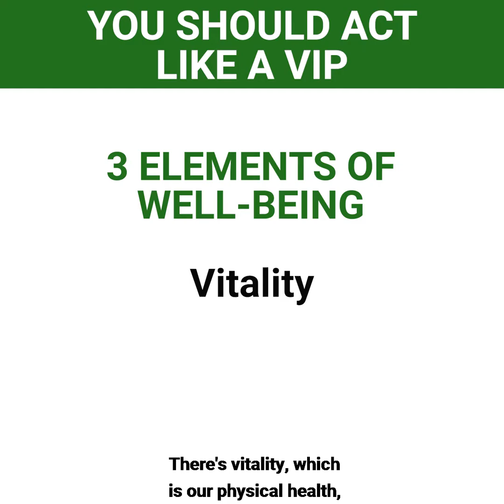You should act like a VIP by Graeme Cowan Resilience Speaker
If we want robust and sustainable wellbeing, we need to remember that there are 3 separate glasses of wellbeing – Vitality – our physical wellbeing, Intimacy – our emotional wellbeing, and Prosperity – our contribution wellbeing – VIP
Think of these like 3 glasses of water sitting outside – they naturally evaporate right?
What this means is that we need to consciously be topping them up.
So with Vitality – are you getting regular exercise? Eating well? Good sleep?
Intimacy – are you making time for people that are good for you?
Prosperity – are you helping others in your work? Making a positive difference? Are you using your strengths?
It is your obligation to act like a VIP and make sure you keep your 3 glasses full
Act like a VIP